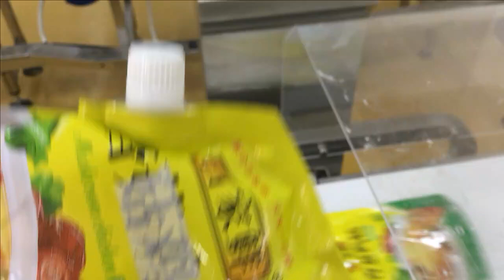Check weigher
ADD: No.34, Zhenlian Road, Shangnan District, Fusha Town, Zhongshan City, Guangdong, China.